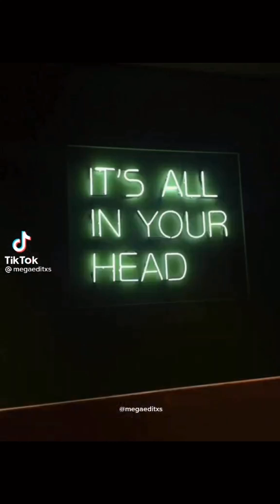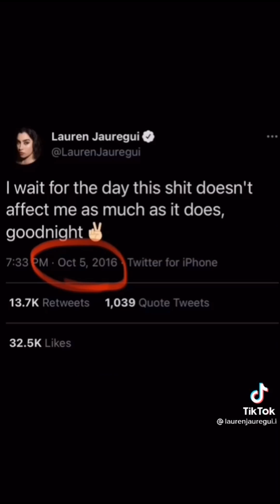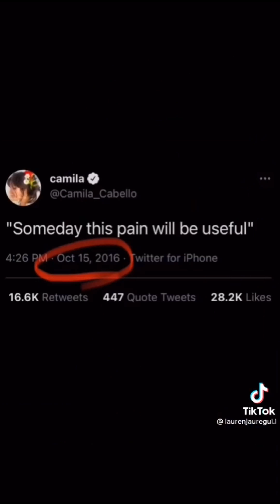Lauren Jauregui | TikTok